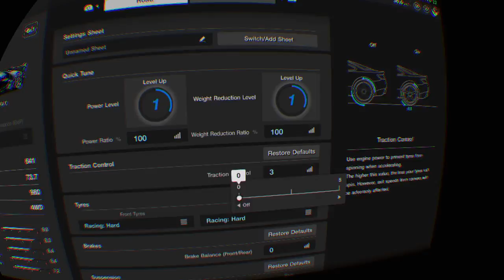Gran Turismo™SPORT VR fun Bugatti VGT gr1 at blue moon